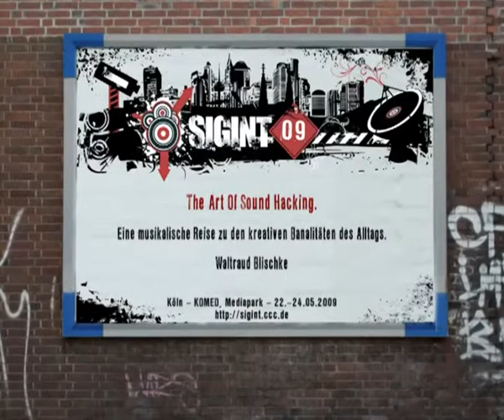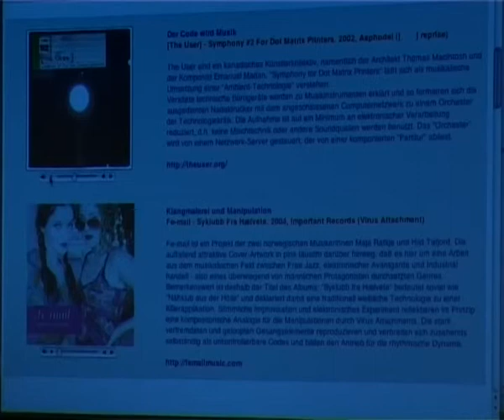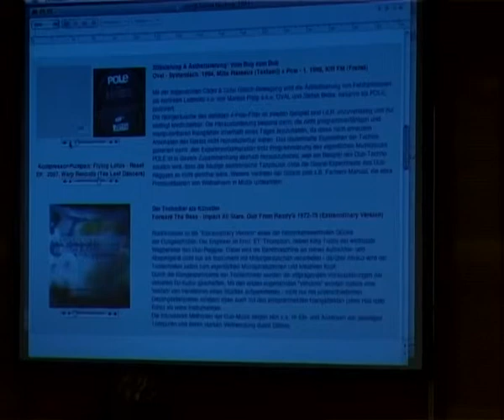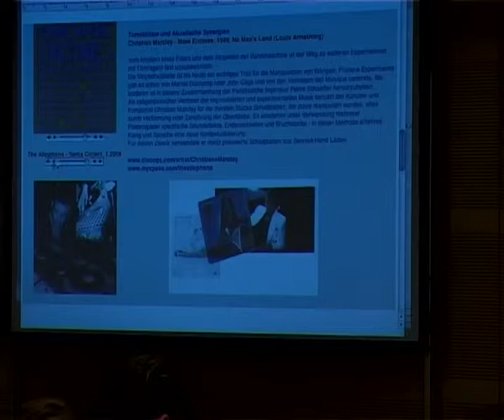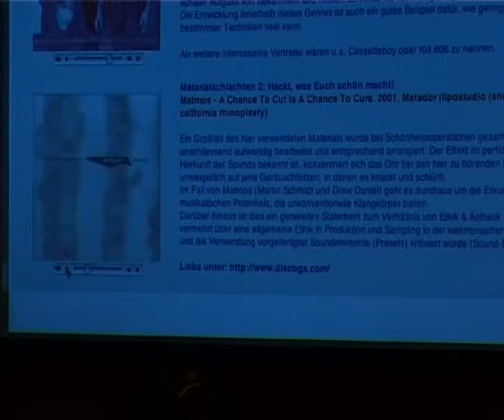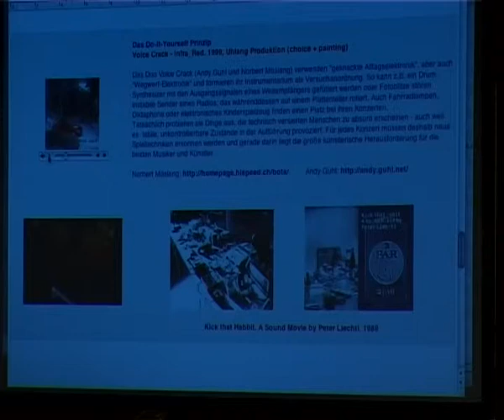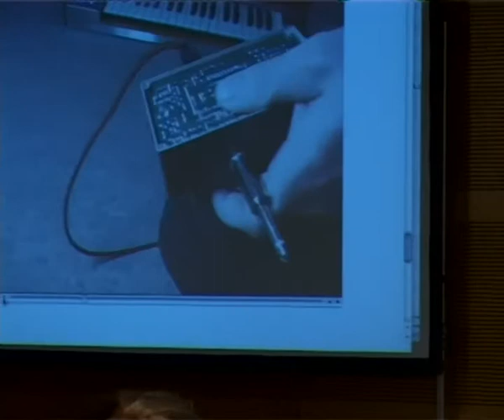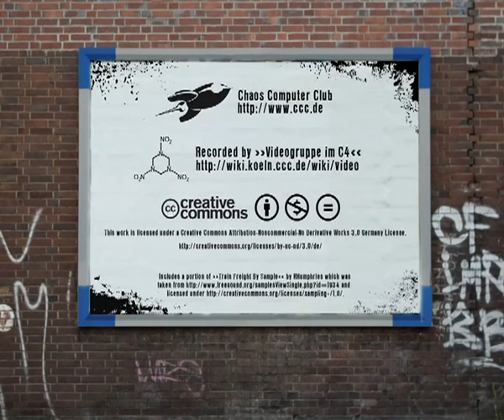SIGINT09 the art of sound hacking